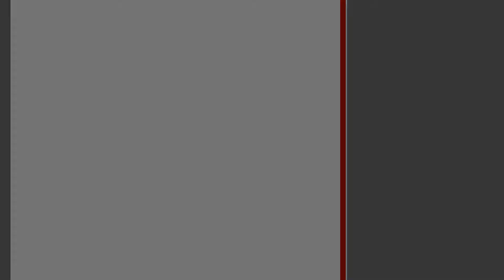2-комнатная квартира. Брест, ул. Защитников Отечества | АЛЬТЕРНАТИВА. Недвижимость Бреста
Шкулепа Наталья Евгеньевна | Приходите к нам в офис – СОВЕТСКАЯ, 51 | БРЕСТ

Меблированная двухкомнатная квартира на третьем этаже 3-х этажного кирпичного дома 1936 года постройки в центре города. Установлены стеклопакеты, деревянная входная дверь. Общая площадь 52,3 кв.м, жилая 38,7 кв.м. В квартире две просторные жилые комнаты в смежном расположении относительно друг друга, из окон открывается вид на разные стороны, кухня 6,1 кв.м, ванная комната и коридор. Имеется подвальное помещение, на чердаке - сушилка.

Комбинированная отделка потолков реализована с помощью практичных материалов, поддающихся влажной уборке: в комнатах - натяжное глянцевое полотно, в коридоре, ванной и кухне – сайдинговые панели с подсветкой точечного типа. Паркетные дубовые полы сочетаются по оттенку с межкомнатными дверями из шпона дуба, в общих зонах полы – плитка и линолеум. Стены оклеены однотонными обоями, на фоне которых хорошо выделяется мебельная горка в зале и корпусная мебель в детской комнате. В кухне - встроенный кухонный гарнитур с вытяжкой и газовой колонкой, в прихожей – удобный шкаф-купе. Для облицовки санузла использована современная плитка, установлена душевая кабина. Проведена новая электропроводка. Домофонная система, телефон.

Во дворе обустроена игровая детская площадка, есть парковка для автомобилей. Социальная городская инфраструктура предлагает все самое необходимое для комфортного проживания и отдыха, рядом остановки общественного транспорта, городской парк.

Сделайте выбор – измените свою жизнь к лучшему!